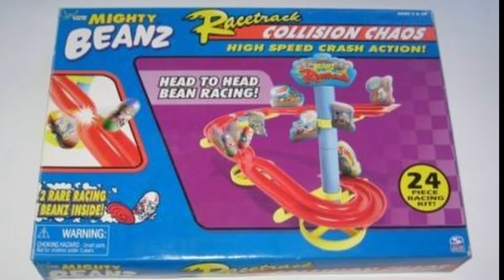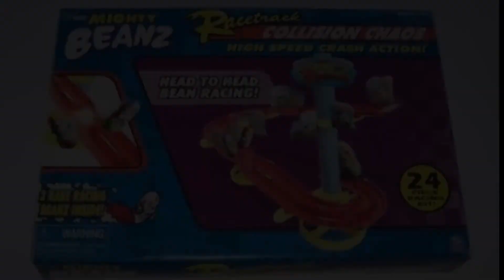In the 90's - Mighty Beans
CAW-TER: @AnyaLawliet